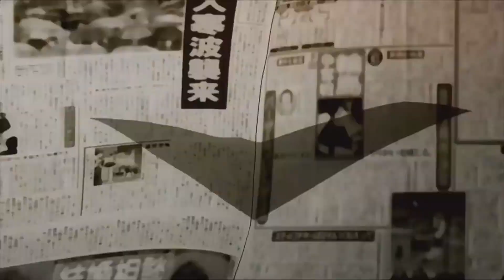2gaudy - Lotta Fishes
If I call, tell me would you hurry
But to you, I bet I'm not worthy

prod. Daks